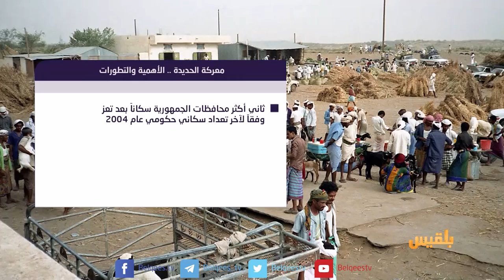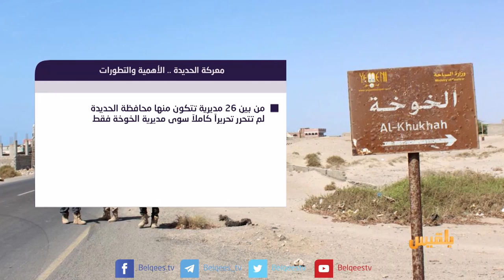المساء اليمني | تطورات معركة تحرير الحديدة | تقديم: آسيا ثابت